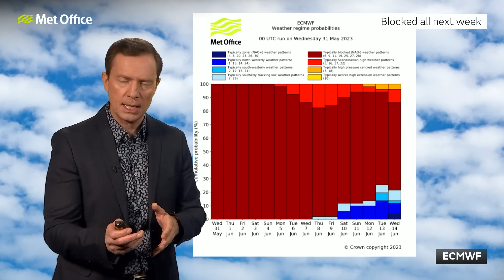10 Day Trend 31/05/2023 – High pressure dominates but could a Typhoon interfere?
This is the Met Office UK Weather forecast for the next 10 days.

High pressure will keep our weather patterns fixed for a while to come yet with very little rain expected in the first week of June. Could things change after that thanks to a Typhoon in the Pacific?. Bringing you this 10 day trend is Met Office meteorologist Alex Deakin.